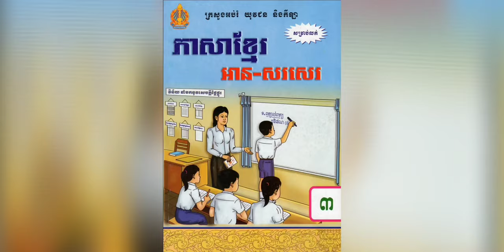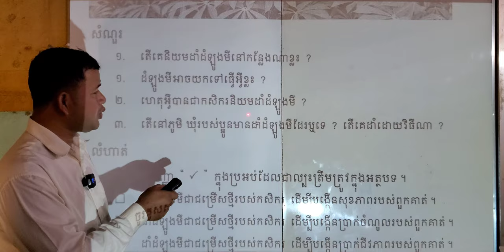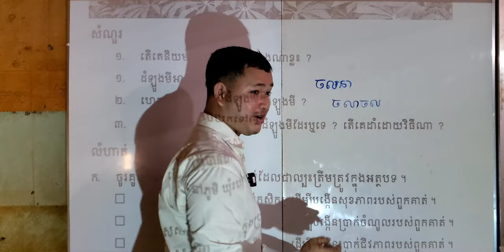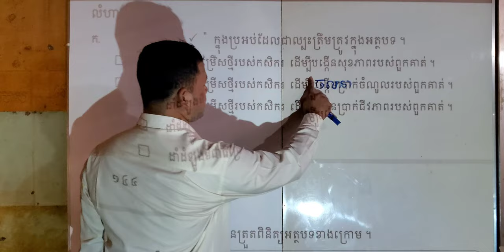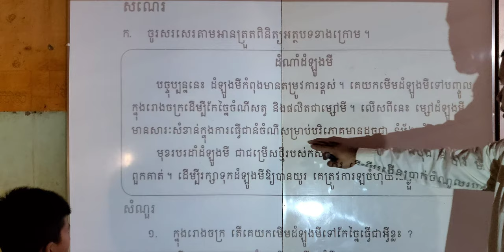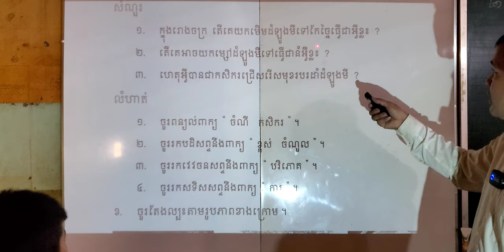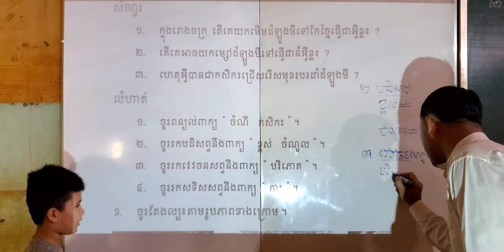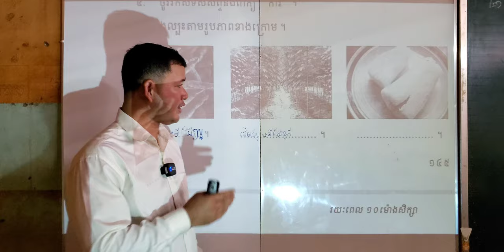មេរៀនទី៤៤ ដំណាំដំឡូងមី | As Review, Relearn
00:00 ផ្ដើមមេរៀន         00:21 ដំណាំដាំឡូងមី        05:00 ហាត់អានសំណួរគន្លឹះសិន     07:10 គ្រូអានអត្ថបទស្ដាប់     15:50 នាំសិស្សហាត់ឆ្លើយសំណួរ     22:54 នាំសិស្សអានសំណេរ      33:19 អាននិងនាំសិស្សឆ្លើយសំណួរសំណេរ